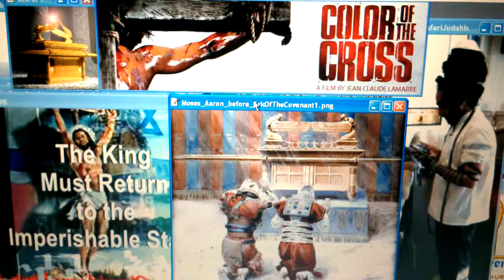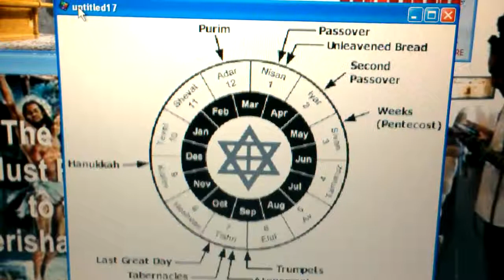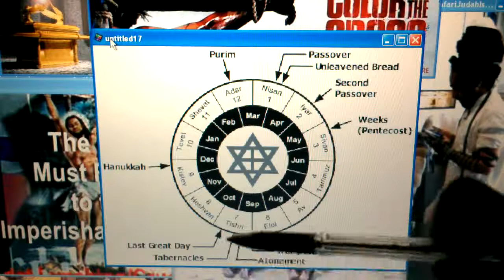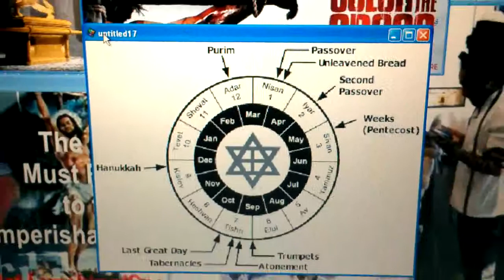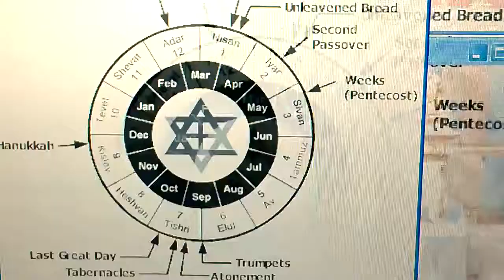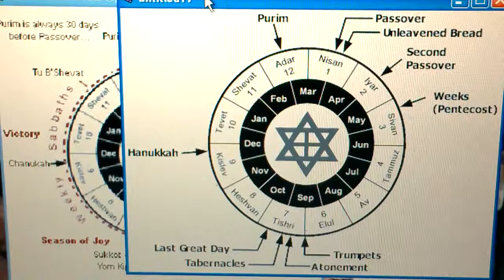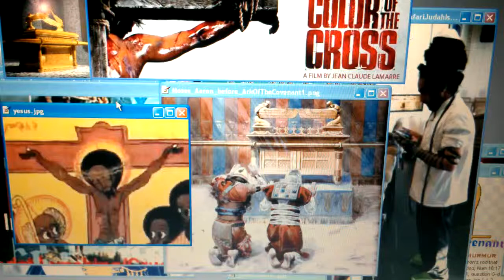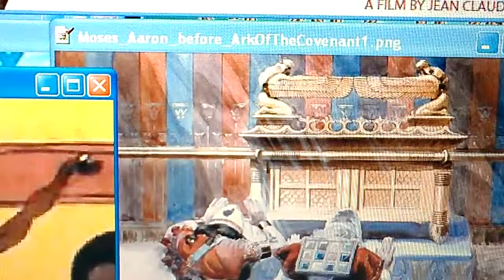Black Israel’s Yom Kippur Sabbath October 3 - 4, 2014 Atonement B4 Kingdom Blessings!